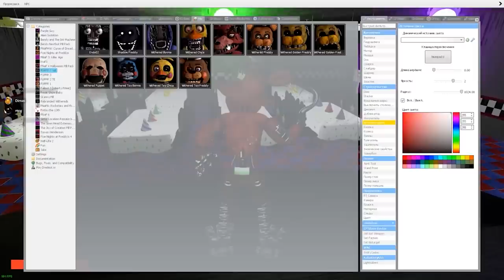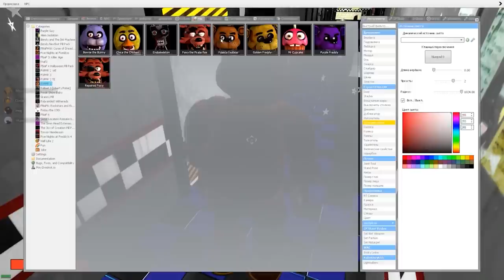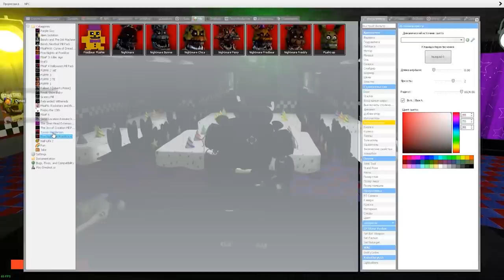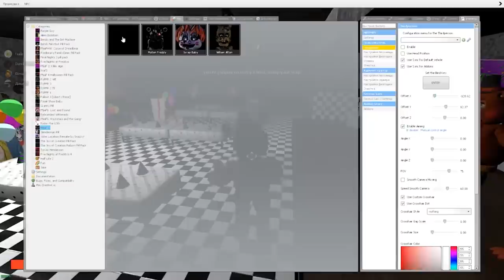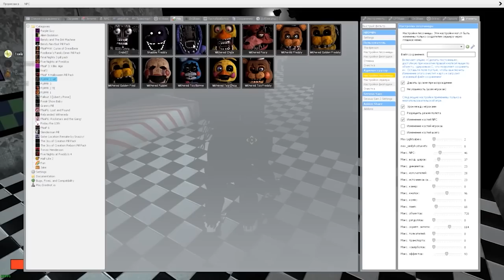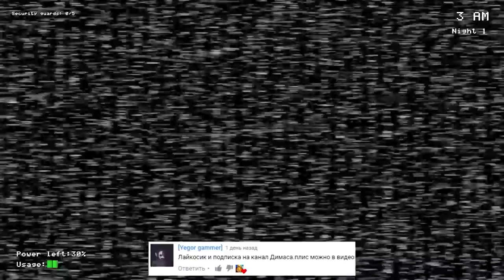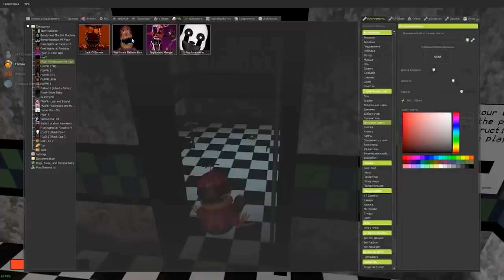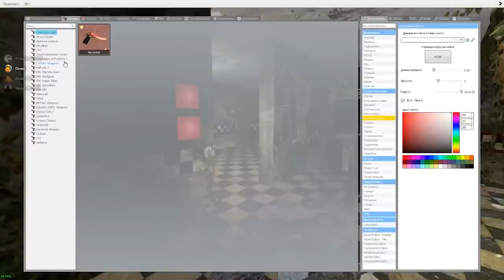Аниматроники пугают охранника FNAF COOP Лучшее Гаррис Мод ► Garry's Mod